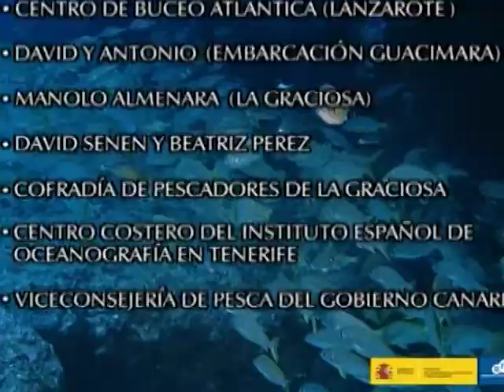RESERVA MARINA DE LA ISLA DE LA GRACIOSA E ISLOTES DEL NORTE DE LANZAROTE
RESERVA MARINA DE LA ISLA DE LA GRACIOSA E ISLOTES DEL NORTE DE LANZAROTE “Tradición y biodiversisdad”

Comprende las aguas que bañan el Archipiélago Chinijo, incluyendo la isla Graciosa y los islotes: Alegranza, Montaña Clara, Roque Este y Roque Oeste. Predominan los fondos rocosos y volcánicos en una plataforma poco profunda con abundantes cuevas y grietas, refugio para gran cantidad de especies.